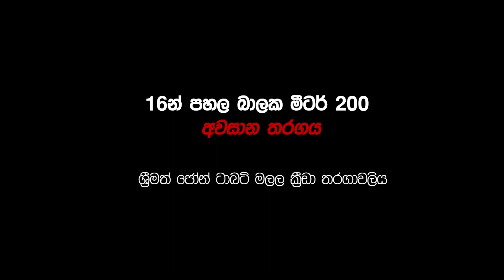මීටර් 200 අවසාන තරග - ශ්‍රීමත් ජෝන් ටාබට් මලල ක්‍රීඩා තරගාවලිය | Sir John Tarbat 200m Final Races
Witness the 200m Final races of the Sir John Tarbat Athletics Championship 2019!